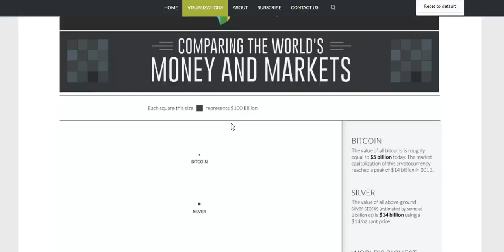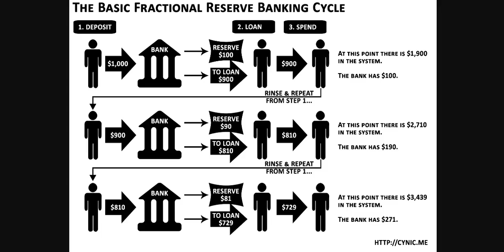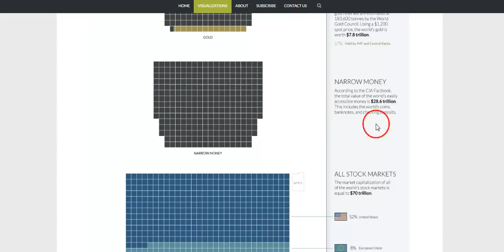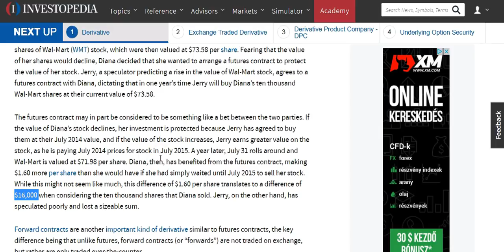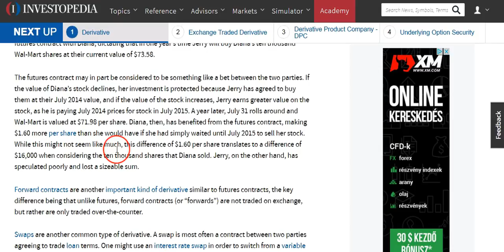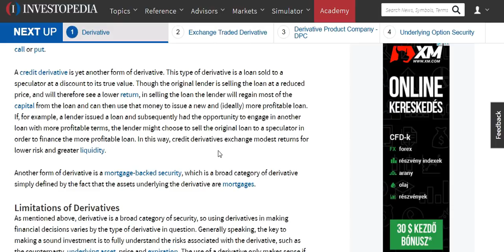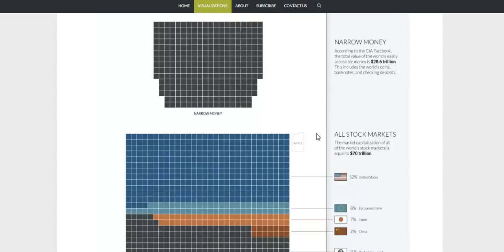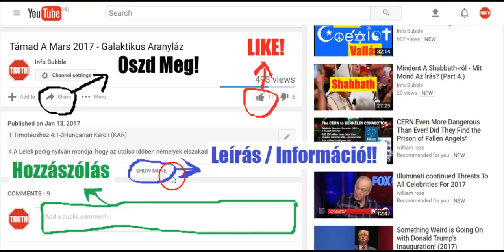Az Új VilágRend Pénzügyi Rendszere 2.Rész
INFO BUBBLE on FACEBOOK:
SHALOM ÉS HALLELUYAH!

20 Mert az Atya szereti a Fiút, és mindent megmutat néki, a miket õ maga cselekszik; és ezeknél nagyobb dolgokat is mutat majd néki, hogy ti csudálkozzatok.
21 Mert a mint az Atya feltámasztja a halottakat és megeleveníti, úgy a Fiú is a kiket akar, megelevenít.

Zsidókhoz 11Hungarian Károli (KAR)

11  A hit pedig a reménylett dolgoknak valósága, és a nem látott dolgokról való meggyõzõdés.
2 Mert ezzel szereztek [jó] bizonyságot a régebbiek.
3 Hit által értjük meg, hogy a világ ELOHIM beszéde által teremtetett, hogy a mi látható, a láthatatlanból állott elõ.
4 Hit által vitt Ábel becsesebb áldozatot ELOHIM nek, mint Kain, a mi által bizonyságot nyert a felõl, hogy igaz, bizonyságot tevén az õ ajándékairól ELOHIM, és az által még holta után is beszél.
5 Hit által vitetett fel Énokh, hogy ne lásson halált, és nem találták meg, mert ELOHIM felvitte õt. Mert felvitetése elõtt bizonyságot nyert a felõl, hogy kedves volt ELOHIMnek.
6 Hit nélkül pedig lehetetlen ELOHIM nek tetszeni; mert a ki ELOHIM elé járul, hinnie kell, hogy õ létezik és megjutalmazza azokat, a kik õt keresik.

Hóseás 1:9-10Hungarian Károli (KAR)

9 És mondá [YAHUAH:] Nevezd õt Ló-Amminak; mert ti nem vagytok az én népem, s én sem leszek a tiétek.
10 De mégis annyi lesz az Izráel fiainak száma, mint a tenger fövenye, a mely meg nem mérettethetik és meg nem számláltathatik; és lészen, hogy a hol az mondatott nékik: Nem vagytok az én népem, ez mondatik nékik: Élõ ELOHIMnek fiai!